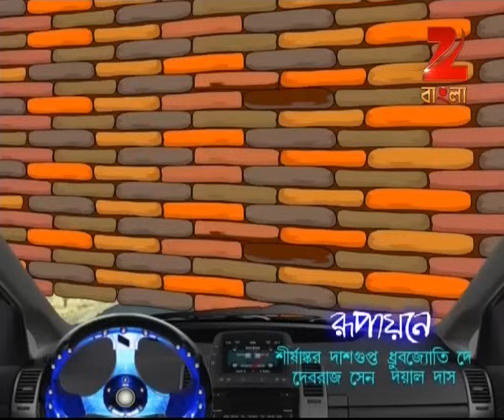Bantul The Great - Full Episode - 147 - Zee Bangla